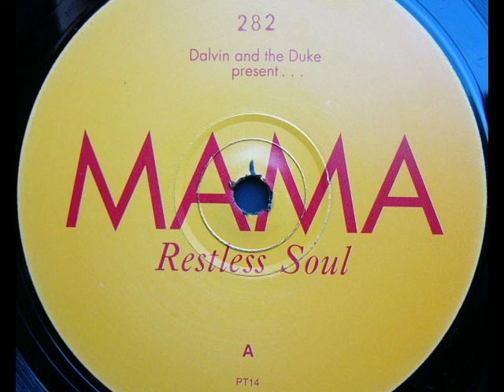Dalvin and Duke - Mama (Mix One)